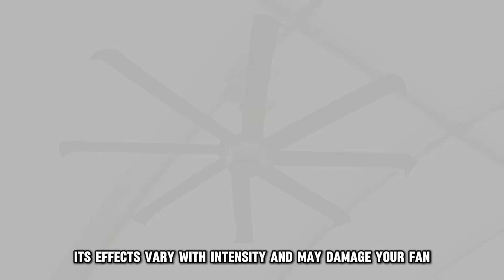How To Fix Ceiling Fan Turn On By Itself (Why Does My Ceiling Fan Turn On By Itself?)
How To Fix Ceiling Fan Turn On By Itself (Why Does My Ceiling Fan Turn On By Itself?). In this video tutorial I will show you how to fix ceiling fan turn on by itself.

Your ceiling fan switched on by itself because other appliances in your house are affecting it.
The receiver on your ceiling fan could pick up and respond to signals from other wireless sources in your house. In case this happens, reset the frequency of your fan’s remote. Here’s how:

Turn off the ceiling fan and access the receiver by removing the canopy.

Locate the four DIP switches and slide them to new positions.

Remove the batteries from your fan’s remote and locate the DIP switches there. Set these to the same pattern as those in the receiver.

Once done, replace the batteries and switch on your fan.

If this doesn’t work,

There could be wiring issues.
Faulty wiring can happen to any fan. It could result from poor installation or a manufacturer’s defect. Either way, faulty wiring could affect the voltage coming into the fan, causing the light or fan to turn on by itself. If you notice this, inspect the wiring coming into the fan. You can attempt to fix these yourself or hire an electrician.

Finally, there could be a power surge.
A power surge could cause electricity to run through the fan even when it's off, making it turn on by itself. Its effects vary with intensity and may damage your fan. If you notice a power surge, contact an electrician to inspect and fix it.